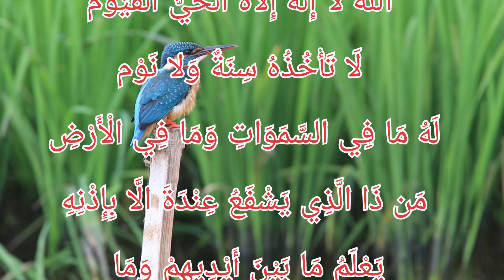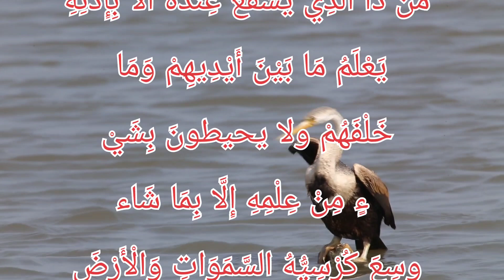Ayatul Kursi | آیت الکرسی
Beautiful ayat Name of Ayatul Kursi is from Surah Baqra.